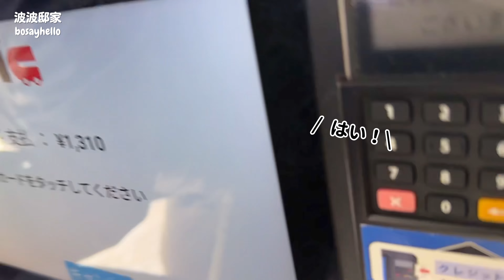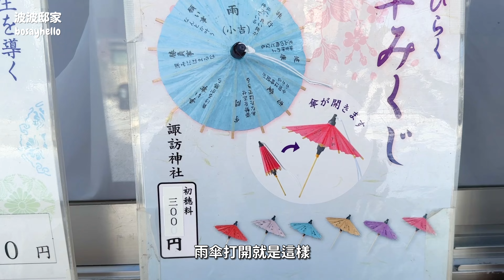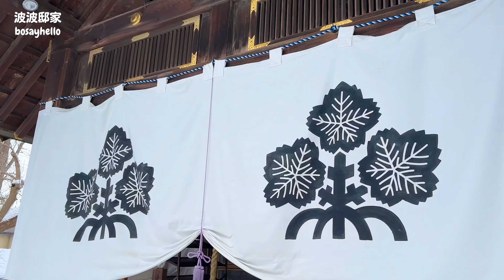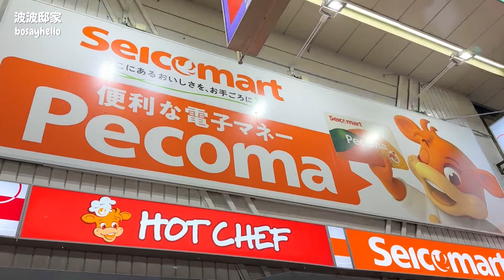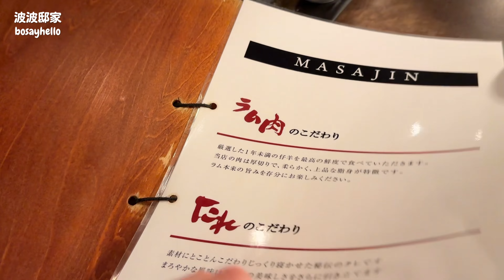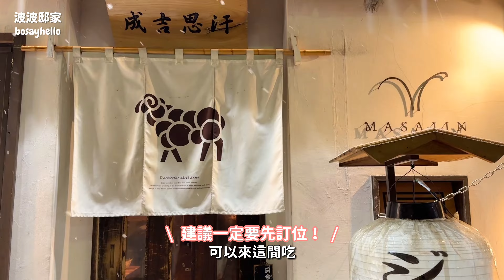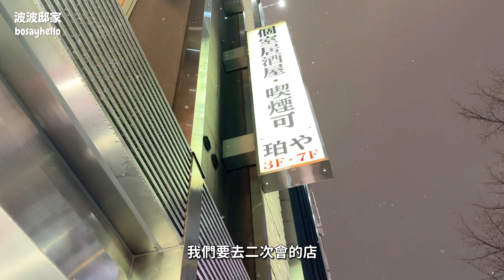【北海道自由行】ep.2 札幌超好吃成吉思汗推薦！MASAJIN ！ 諏訪神社！絕美剪紙御朱印！全個室居酒屋推薦｜波波邸家 BoFamilyTV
大家好～
我是波媽！
我的貓（波波）比較紅所以大家都叫我波媽😂

北海道自由行第2天，
我們去了賣超美御朱印、超多可愛御守的諏訪神社，
雖然小小的但氛圍感很讚喔！
晚餐去吃了成吉思汗
這間MASAJIN真的大推🤩
價格不貴又可以吃到好吃羊肉
他可以網路訂位
強烈建議一定要先訂位（連在地人都很愛的店😆）

最後續攤二次會是我們的必備行程
這次去的是全個室的居酒屋
是可以抽煙的哦！（介意煙味的請跳過～）
價格也是好俗～
日本真的是居酒屋天堂啊😍

00:00 精采畫面
00:12 小巧可愛的諏訪神社
05:00 札幌電視塔
05:47 大通公園雪祭準備
06:26 下雪啦！
07:00 北海道才有的Seicomart
07:44 成吉思汗推薦！MASAJIN
10:32 居酒屋珀や本邸
12:45 路邊玩雪
12:59 待續

📌北海道ジンギスカン MASAJIN すすきの本店

🌺🌺我的貓（波波）比較紅！可以follow他！

🌺🌺我們也有日本代購！